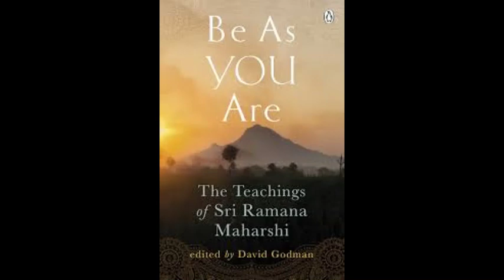Ramana Maharshi - Be As You Are - Part 10 - Meditation and Yoga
Chapter 10 - Meditation and Yoga. Reading from the text "Be As You Are" - Edited by David Godman
I have omitted the questions for ease of flow

🔆 If you would like to sponsor this channel and support the development of a small nun’s retreat hermitage: